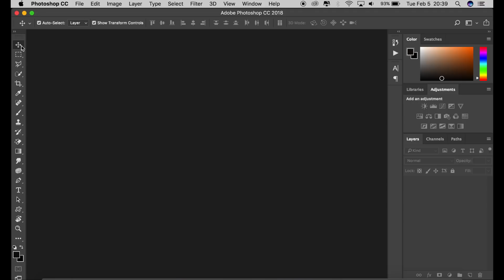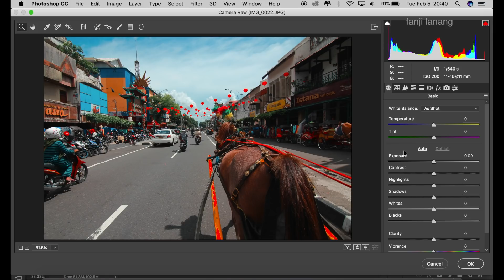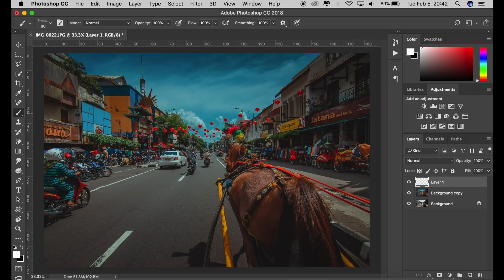Photoshop CC Tutorial How To Edit Street Urban Landscape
in this tutorial i will learn you how edit your photo street human interest with natural picture to movie color effect or cinematic color grading tone, awesome picture i used adobe camera raw . hope you enjoy with my step process ,